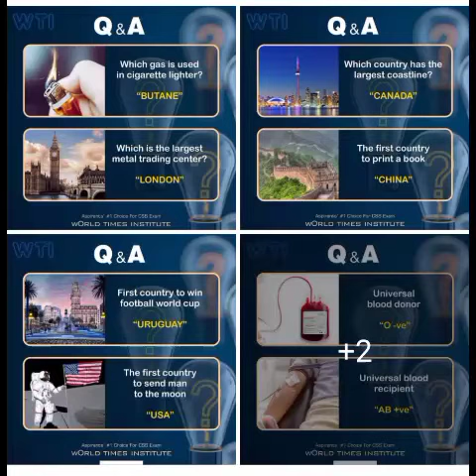general knowledge important mcqs .